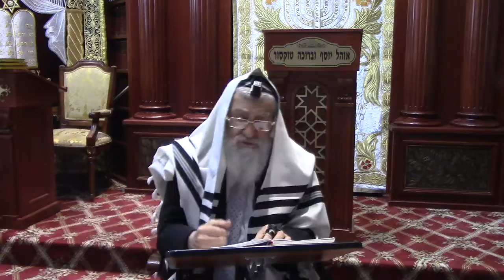Rabbi Mordehai Rachminov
Lecture